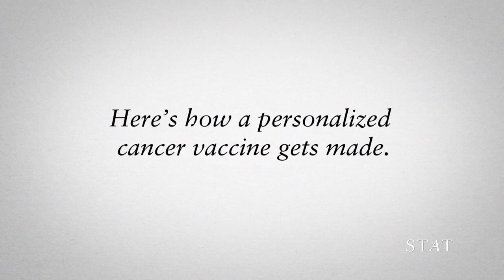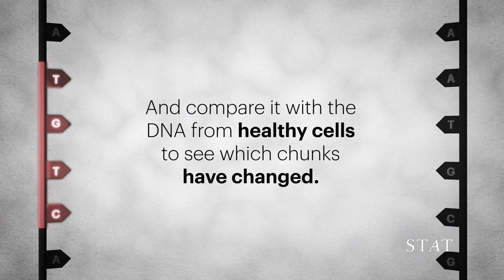Turning Your Cancer Against Itself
Personalized cancer vaccines rally the immune system to identify and kill cancerous cells based on genetic information from the patient's own tumors.